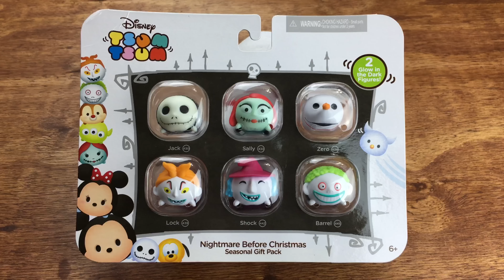After Halloween Sales Haul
P.s. I do not tolerate rude comments. I'm not a perfect person so don't expect me to do things perfectly.